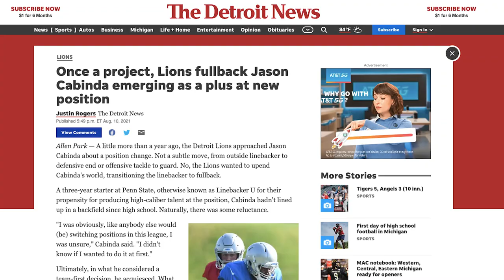45/53 - Trailer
The goal of this YouTube series is to show people that in order to achieve and strive for your dreams all it takes is superior belief in self. You have to be able to envision what you want before you have it.  That I am not just your typical normal NFL player. I’m so talented outside of football and have big interests in broadcasting, in getting involved in social justice in the community and that you can work hard and play hard and still reach the goals and successes that you want in life.